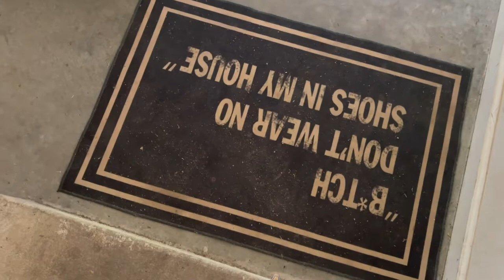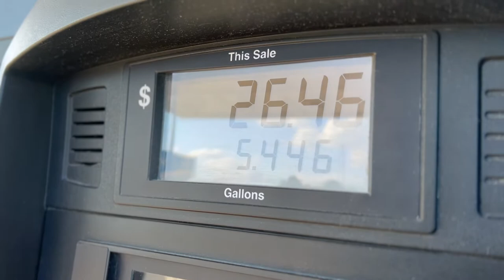Knocking out a breeding with Chulo, Introducing Glitch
a.i.